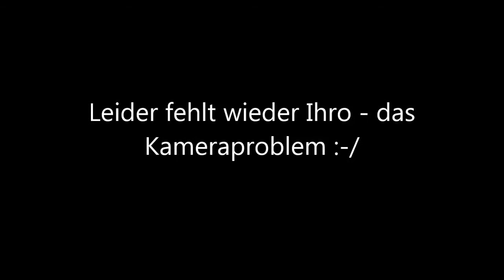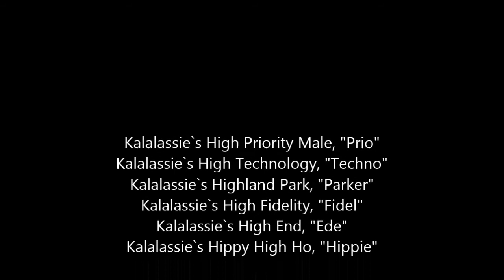Viertes Clickern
Leider ist wegen des Kameraproblems Ihro wieder nicht mit dabei :-/.